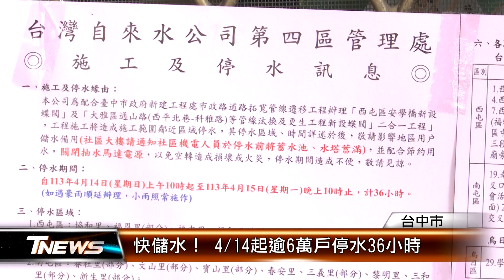快儲水！ 4/14起逾6萬戶停水36小時 │T-NEWS聯播網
台中市西、南屯、大雅、烏日等4個行政區民眾要注意囉!自來水公司為了配合市府，道路拓寬、管線遷移工程，將從4/14上午10點到4/15晚上10點，共停水36小時，將影響29個區里、三個工業園區，超過6萬戶受影響。